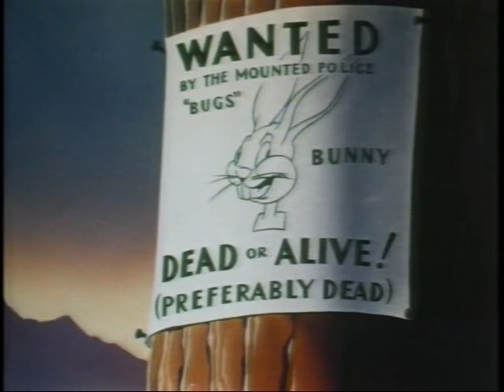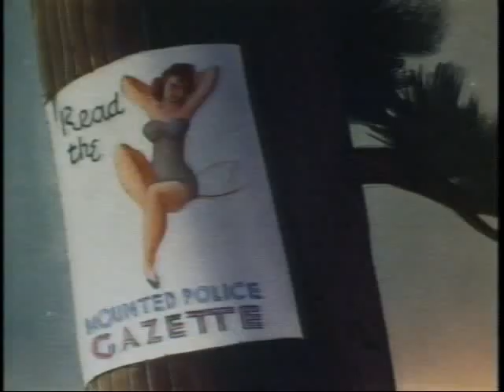Bugs Bunny: Fresh Hare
Fresh Hare

Topics cartoon, animation, digitally, restored, banned, bugs, bunny

This is a great Bugs Bunny cartoon but was banned because of the ending scene. It's been digitally restored and I hope you enjoy it.

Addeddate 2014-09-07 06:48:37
Color color
Identifier FreshHare_201409
Scanner Internet Archive HTML5 Uploader 1.5.2
Sound sound